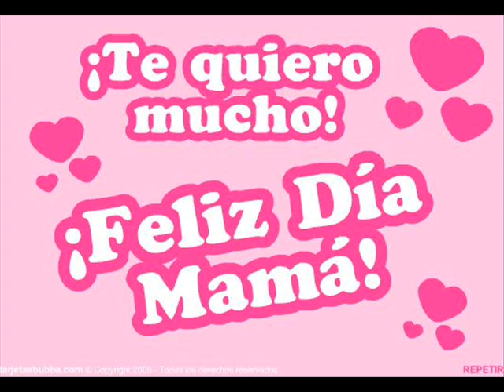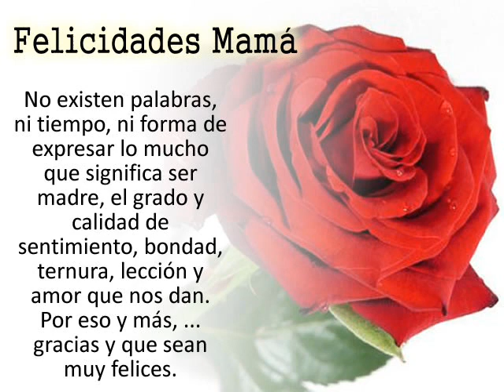SONIDO BOXER PARA MI MADRECITA QUE ESTA EN EL CIELO.wmv